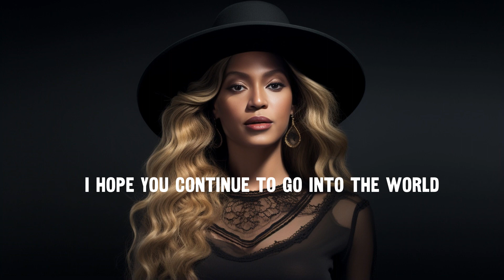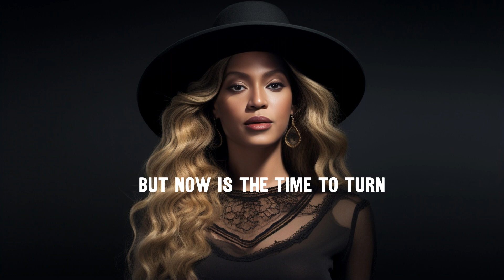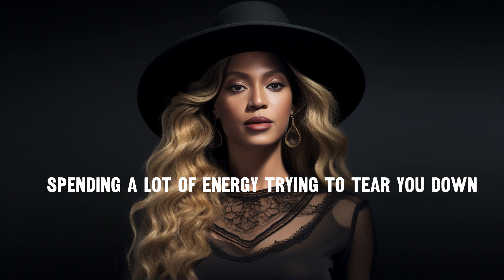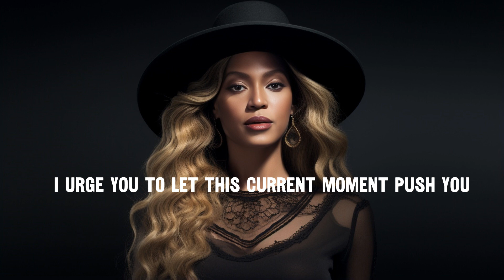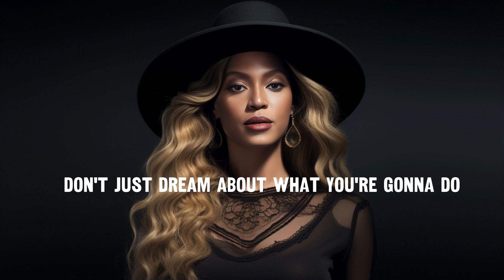Do what you were born to do You just have to trust yourself